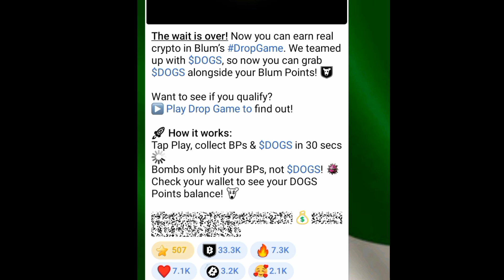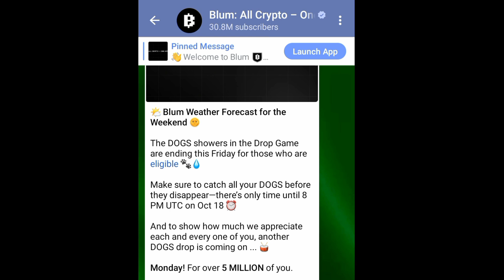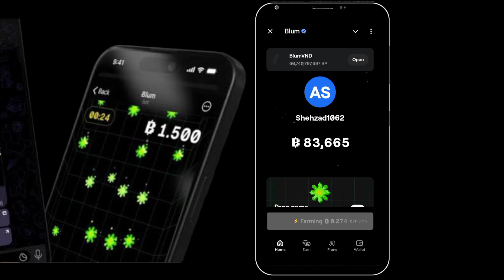how to get dogs token from blum | Blum drop game criteria for dogs token | get dogs in blum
👉 How you can get and earn dogs token by playing Blum drop game.In this video you will learn how to get dogs token in blum game ,and Blum game criteria for earn dogs token in Blum

How to earn dogs in blum
How to get dogs token in blum
How to receive dogs from blum
How to receive dogs token from blum
How to get dogs Airdrop from blum
Blum criteria task for getting dogs token
Get dogs token in blum
How to get dogs in blum

Chapters
Start 0:00/0:20
Blum drop game first Airdrop 0:21/0:45
Blum latest dogs Airdrop 0:46/1:20
Eligibility 1:21/1:50
Wallet connect in Blum 1:51/2:45
Final dogs token price 2:46/3:08

Blum game Kaise Khele | how to play Blum drop game